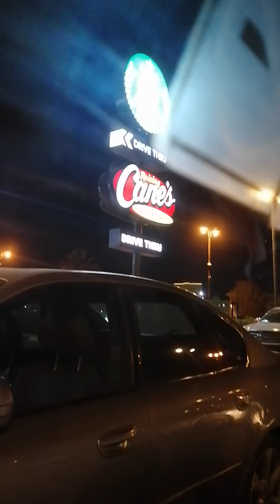DRINKING COFFEE ALONG THE ROAD NEWLY OPENED(TravelTV Channel)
Hi Welcome to my TravelTV Channel guys..
Mostly, if weekend all OFW's longing for the happiness in their boring time if staying in rented room, but there is a place a happy place for a long and winding road to ease the loneliness...go to Coffee Shop and restaurant enjoy the life, when we we're young at it all.

"Any conversations or statement in this video, it's just for an entertainment only and fun together with brothers/ friends"